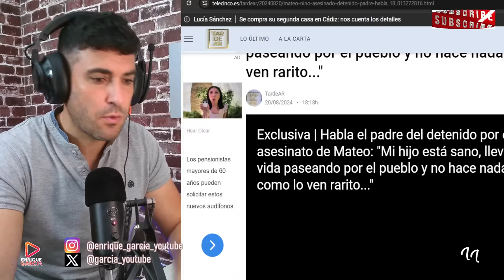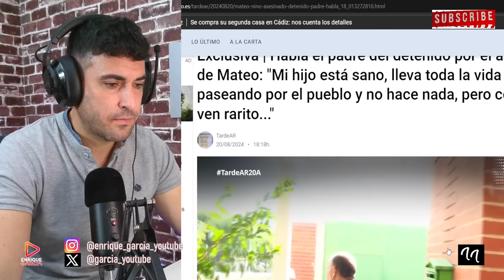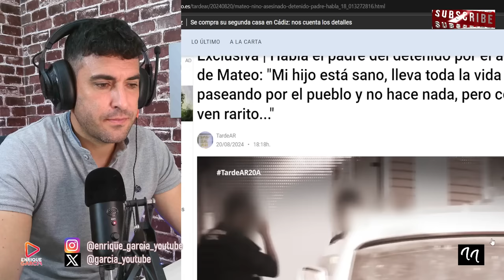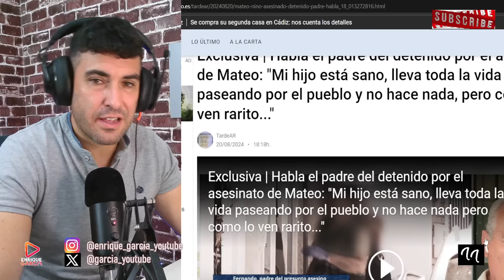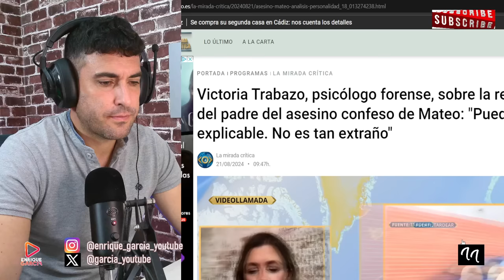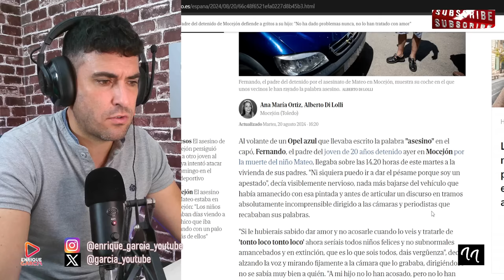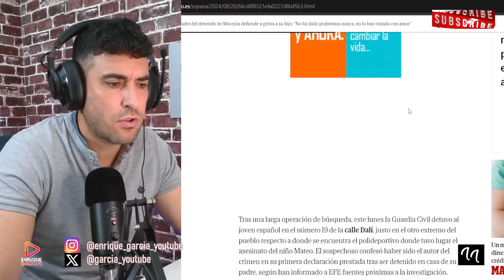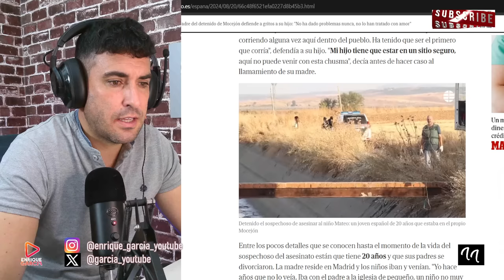EL PADRE DEL PRESUNTO AS3SIN0 DE MATEO, NIEGA QUE HAYA M4TAD0 A NADIE, CASO EN MOCEJÓN